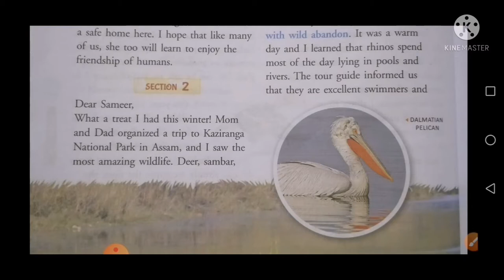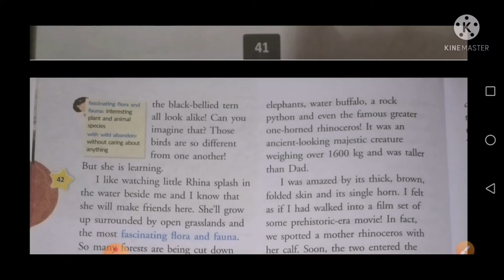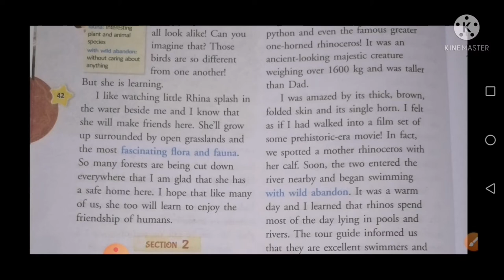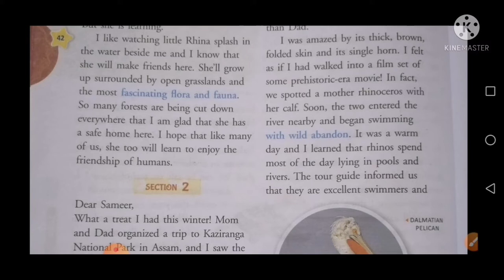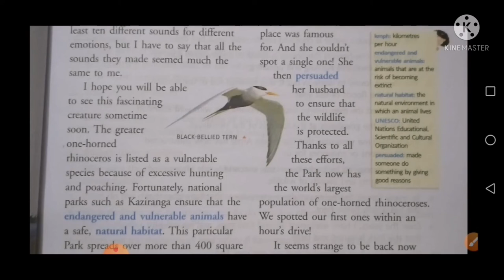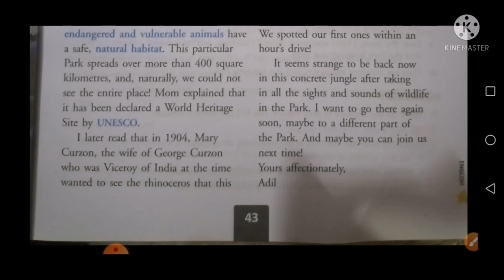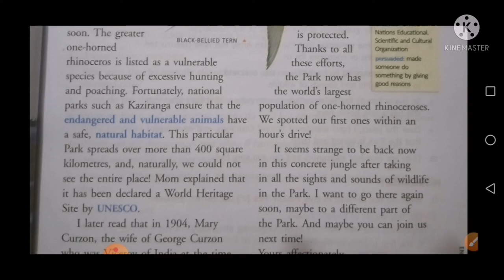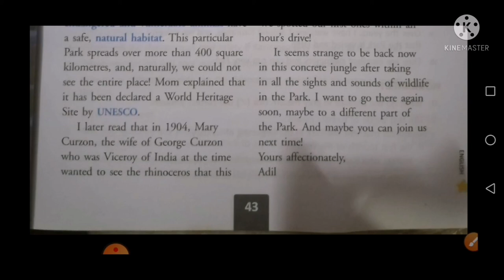Class 5 Chapter 4 In Rhino Land Section 2